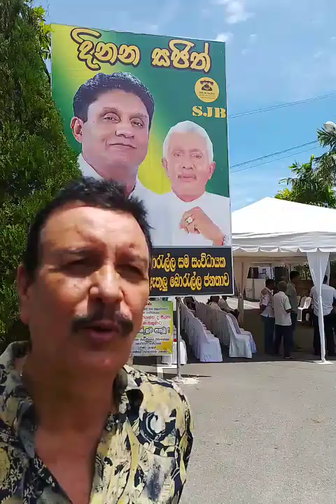ප්‍රඥා ප්‍රදීප නිර්මාතෘ ජීවත්ව සිටියදී සමාජය දෙස බැලූ මානවවාදී පැතිවලට පුරවැසියාගේ කෘතඥතාවය කෙසේද ?